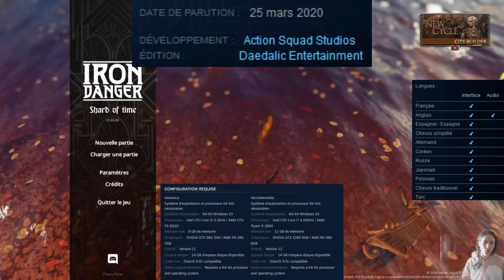IRON DANGER , DÉCOUVERTE, le temps est mon alliés mais aussi un ennemis redoutable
Iron Danger est un jeu de combat tactique intégrant une mécanique de manipulation temporelle unique. C'est une combinaison jamais vue qui unit la complexité stratégique des jeux au tour par tour au dynamisme haletant des jeux en temps réel.